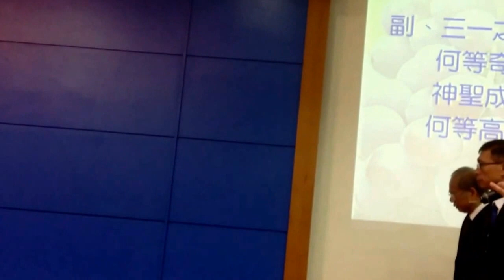餅杯祝福禱告（基隆市召會十一月份集中主日擘餅聚會）2015/11/01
透過 YouTube 影片記錄‹基隆市召會十一月份集中主日擘餅聚會›

時間：2015/11/01（日）09:00-11:30 （會後愛筵）
地點：基隆市召會第一聚會所（基隆市信二路225號）
詩歌：
一、 耶穌這名甜美芬芳（詩歌第66首）

‹主題›：大哉敬虔的奧秘〜照著神聖生命的生活

‹負擔交通›：李明智弟兄

一、「倘若我耽延，你也可以知道在神的家中當怎樣行；這家就是活神的召會，真理的柱石和根基。並且，大哉！敬虔的奧祕！這是眾所公認的，就是：祂顯現於肉體，被稱義於靈裡，被天使看見，被傳於萬邦，被信仰於世人中，被接去於榮耀裡。」（提前3:15-16）

二、「你們來到祂這為人所棄絕，卻為神所揀選所寶貴的活石跟前，也就像活石，被建造成為屬靈的殿，成為聖別的祭司體系，藉著耶穌基督獻上神所悅納的屬靈祭物。」（彼前2:4-5）

三、「祂在木頭上，在祂的身體裡，親自擔當了我們的罪，使我們既然向罪死了，就得以向義活著；因祂受的鞭傷，你們便得了醫治。你們好像羊走迷了路，如今卻歸到你們魂的牧人和監督了。」（彼前2:24-25）

四、「身體上常帶著耶穌的治死，使耶穌的生命也顯明在我們的身體上。」（林後4:10）

阿利路亞，讚美主！榮耀歸神！